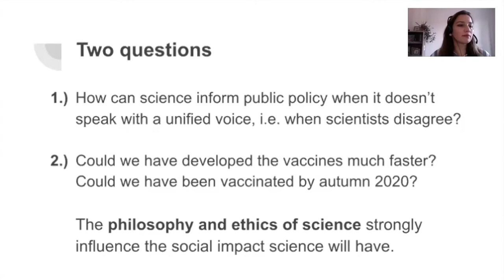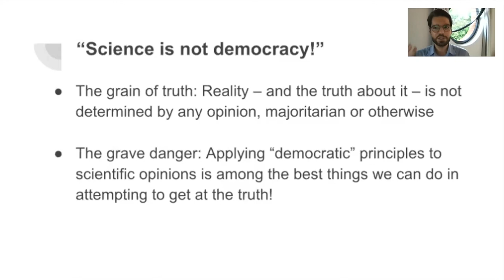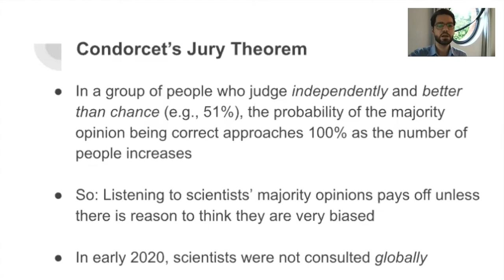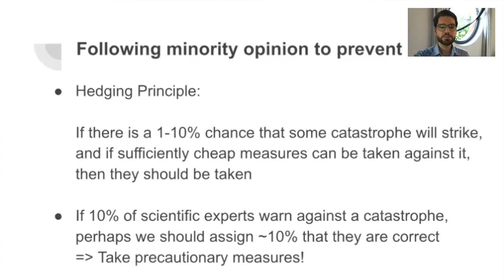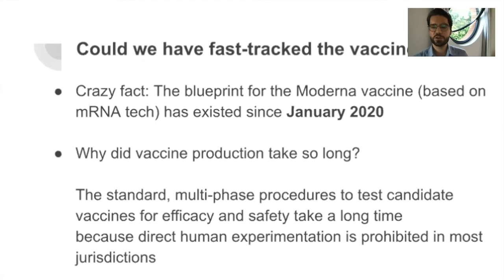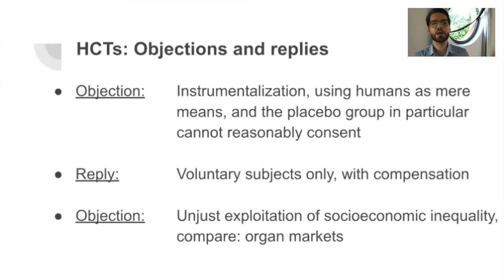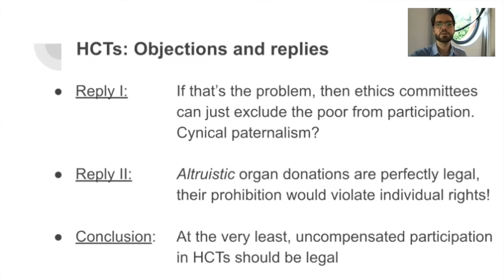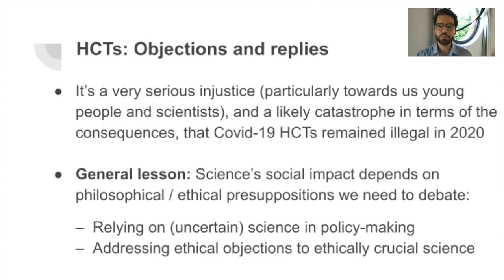Pint of Science 2021: How can science help us in a pandemic, Adriano Mannino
Organized by the Freiburg team for Pint of Science Germany 2021.
How can science help us in a pandemic?

It is obvious that we cannot understand a catastrophe of microbiological origin without the help of science. But what if, when it comes to pandemic measures, scientific experts disagree or change their minds a lot? How can we rely on science when science does not speak with a uniform voice? Tools from philosophy can help us answer such questions. The same goes for the question of which useful but risky experiments should or shouldn't be performed. If we had performed Human Challenge Trials back in February 2020, in which human subjects are vaccinated and deliberately infected with a (potentially deadly) virus, we could have had our vaccines ready by summer 2020. We chose to not do it, for ethical reasons. Was this the right call? Or would there have been ways to tap into science's full potential by designing ethically acceptable Human Challenge Trials?

Pint of Science DE 2021 was held online on May 17-19th, 2021.

We are a non-profit - help us run more events by donating

Video edited by Albane Ruaud (@AlbaneRuaud) for the Pint of Science Germany team :)